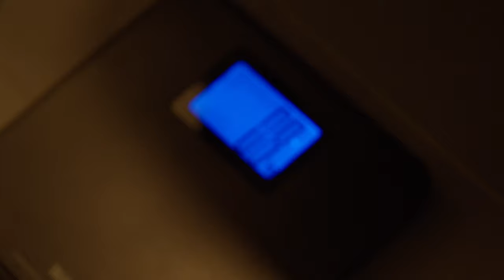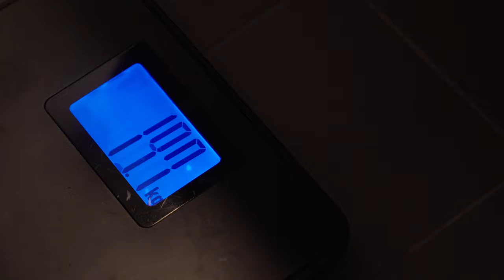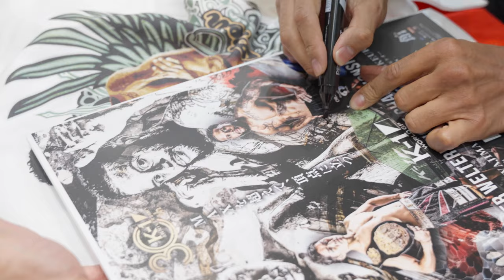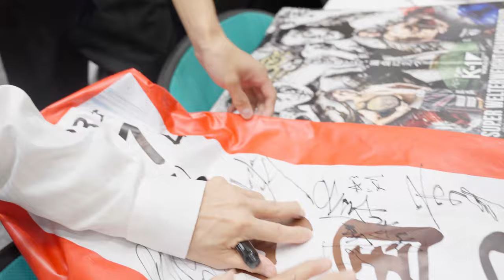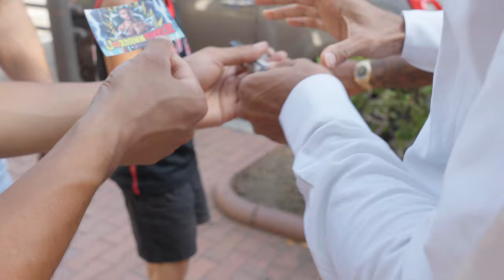ROAD TO JAPAN VLOG #3 Officiële Weging & Persconferentie + Bijtanken ⛽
Video shot by Barschot

s/o
Jordann Pikeur
Guus Esbir
Joerie Mes
Swendley Pereira
Toshi

Volg HB op social media ⤵